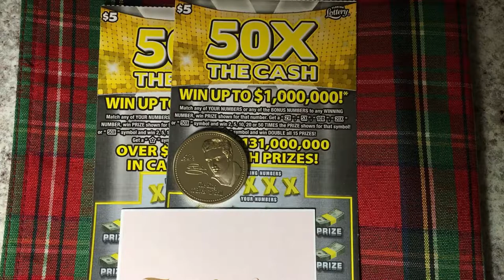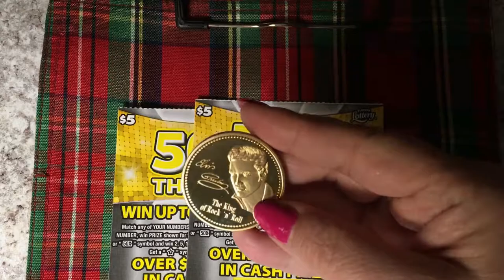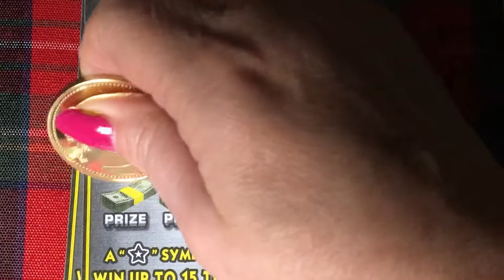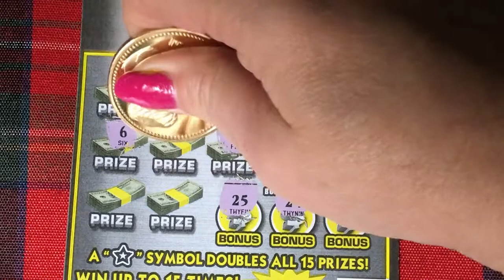50X The Cash, Thank You So Much!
Looking for the winning ticket. We are a family that loves to scratch a variety of instant tickets.  We are hoping to win something big! Come along with us and wish us luck!  If you would like to buy a Florida Lottery ticket, I will go in on half the cost of the ticket and I will split the winnings 50/50 with you. That way we have twice the chances of winning if we buy two tickets.  Thank you so much.  Have a blessed day!